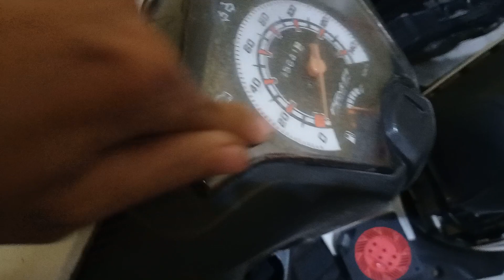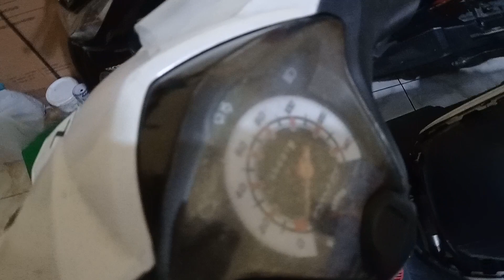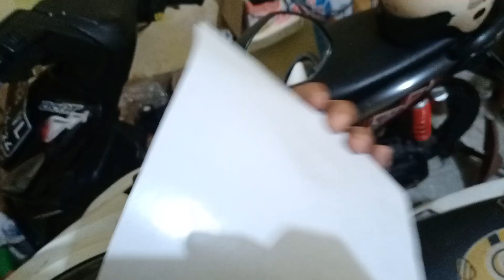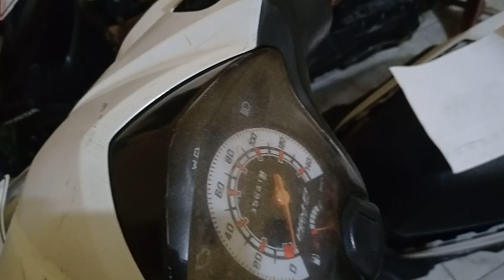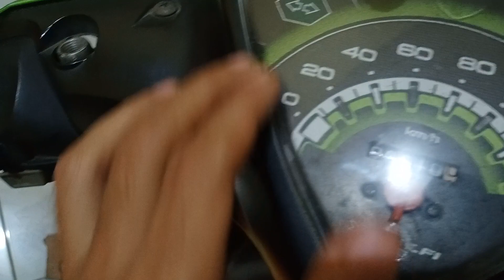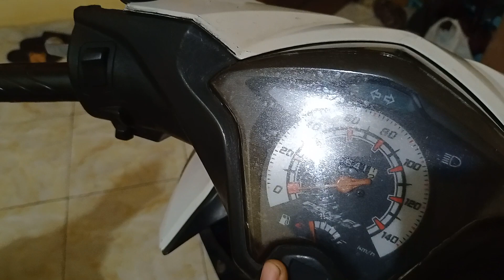mika speedo meter motor retak retak karena kepanasan di parkiran.